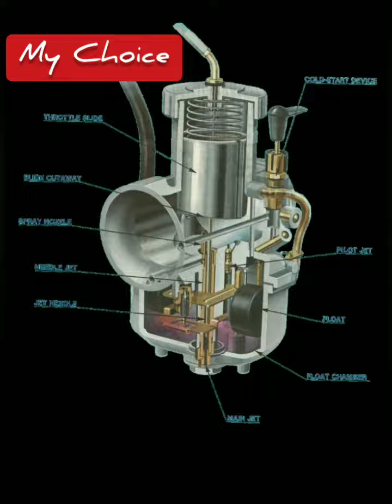Differences between BS4 and BS6 version of Bikes #2023 video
☝👉 Pulsur Ns 200 Complete review in Hindi watch video
👉 YouTube updated it's policies in July 2020 what are new policies watch video